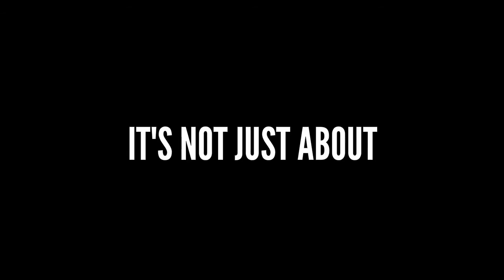Dancing with Patricia